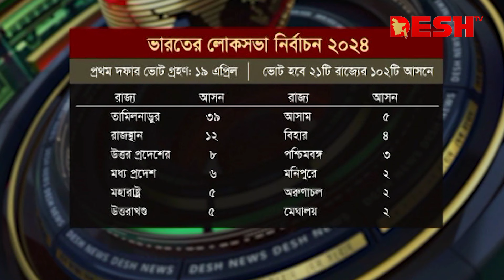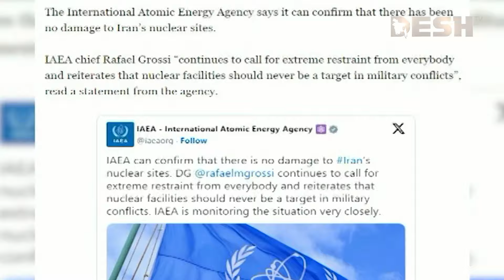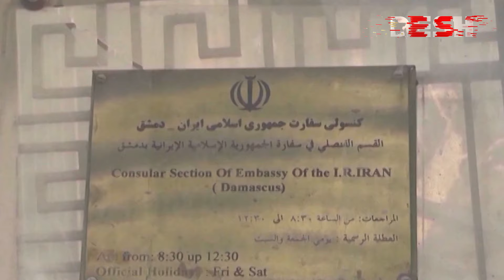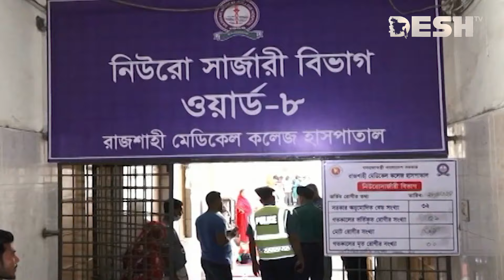দেশ সংবাদ | রাত ৮টা | ১৯ এপ্রিল ২০২৪ | Desh TV bulletin 8PM | Latest Bangladeshi News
»» Office Address:
42, Shaheed Sangbadik Selina Parveen Sarak, Malibag 1217 Dhaka, Dhaka Division, Bangladesh